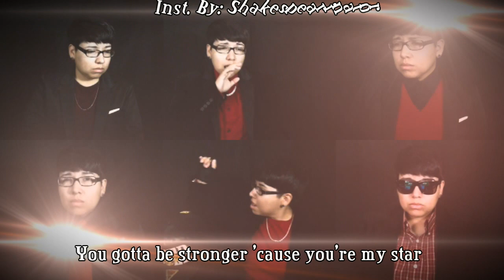Teen Top (틴탑) - 쉽지않아 'Missing' (English Cover)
I love fan mail so send me some ^_^:
Mallorie Herrera
1106 N Houston

Lyrics:
You gotta be stronger 'cause you're my star

I think about you and then I miss you
I don't want to admit the feelings inside
I assumed that you would be okay after you
Broke up with me but guess I had it wrong all along

Yeah! Yeah!
You're a bad girl, I'm a bad boy
It wasn't healthy from the start and I know that
Jealousy was always feedin' this obsessive love
Always sayin' things we didn't mean
But even after the fights we still believed
Love was suppose to feel like this, we were blind
So I tried to fix us, but no matter how much I would try
You'd still look at me with evil in ya eyes

CHORUS:
Come back please, girl I'm beggin'
Moving on isn't so easy as it seems girl
Since you left it's not easy, I'm crazy, I'm crazy my girl
Do you cry just like I do?
Do you play our song in repeat like I do too?
It's not easy (It's not easy), it ain't that easy (Why?) Can't it be?

The moment that you walked away
Everything in this world looks different to me
Just thinkin' about you with someone else
Is drivin' me crazy, I'm losin' my head

My scars get deeper and deeper as time goes
We weren't right from the start girl
But we kept tryin' to find good things in each other
No matter how bad love was to us
Deep inside my heart it's just like a hurricane
But the weather outside is perfect
No matter what I do I feel apart of me is missin'
Man this break up really sucks! Didn't know it would kill me

CHORUS:

Everyday I wish that I could turn back the hands of time
I'd appreciate each moment shared with you
I wish that I could, I wish that I could

CHORUS:

Composed & Arranged By: N/A
Lyrics By: N/A